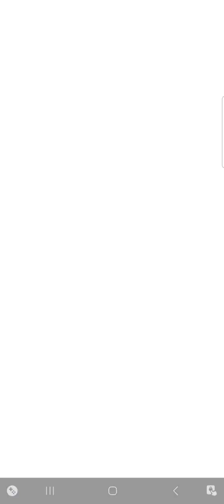The Power of the Rose | Teammate Battle 1 | Zombie Missions | Plants vs Zombies Heroes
This is the first Teammate Battle in The Power of the Rose Mission in Zombie Missions. The main opposing Plant Hero is Rose.
In this battle, Professor Brainstorm fought against Citron. How could Professor Brainstorm win?